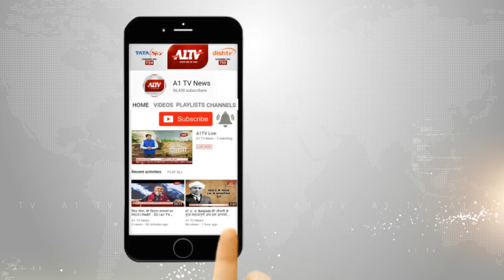बाड़ी : धरने पर बैठे विधायक गिर्राज सिंह मलिंगा | A1TV News